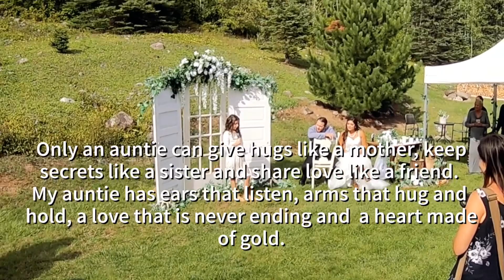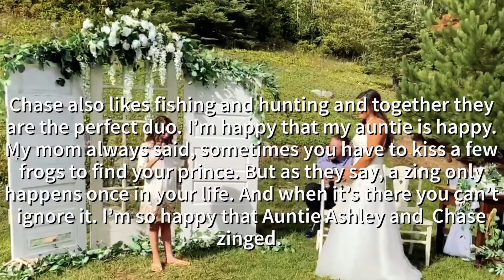The Outdoorsy Chaschuk Wedding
Part of our adventure